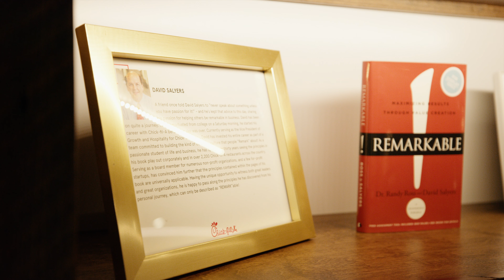Spark a Revolution with David Salyers | Series Teaser | RightNow Media @ Work 2021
Chick-fil-A has created a world-renowned culture and brand that has not only attracted millions of customers, but also thousands of employees eager to be members of their organization. But the culture of Chick-fil-A didn’t start as legendary. It took many years to clarify their purpose, adjust to times of crisis, and seek innovation for Chick-fil-A to set themselves apart in the fast-food industry.

In this eight-session series, David Salyers, one of the original two marketing executives at Chick-fil-A, gives a behind-the-scenes view of how Chick-fil-A became an iconic brand. David will challenge you to embrace a new perspective on business and your organization to inspire change and propel your organization to new heights.

RightNow Media @ Work is a resource to help Christian business leaders live out their faith at work, develop leaders, and care for their team relationally, emotionally, mentally and spiritually. Simply put, we believe in work as worship.